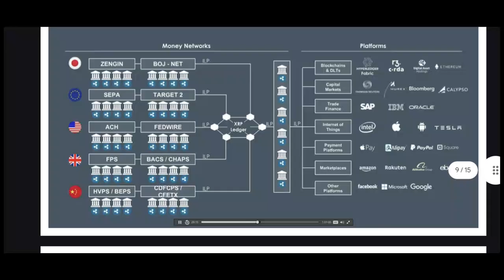XRP Ascension TRAILER! Ripple.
A short DOCU_FILM on the beginning stages of Ripple and XRP and beyond.